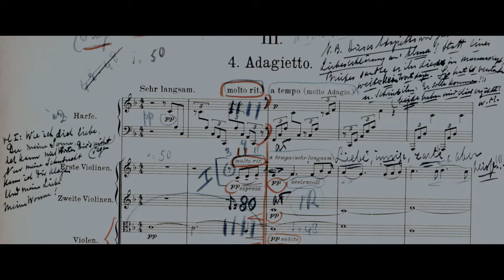TAR - u kinima od 26.1.